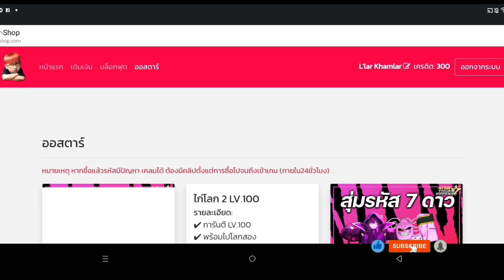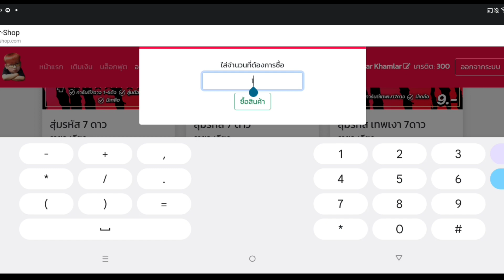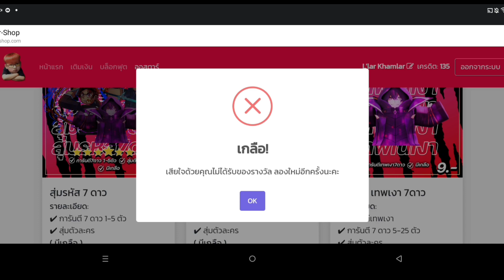แจกโค้ดสุ่มรหัสออสตา งบ0บาท จะได้รหัสจริงไหม!? All star tower defense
อยากสุ่มกดเข้าเว็บนี้มาเลย